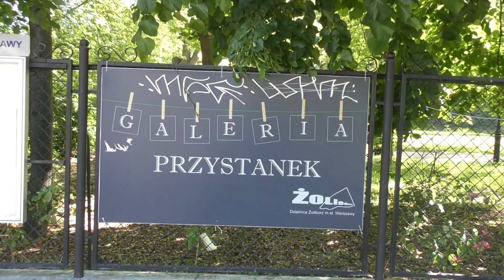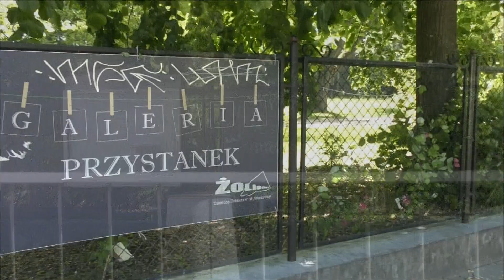Marek Kotarba Żoliborz w kwiatach 2020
Zapraszam na spotkanie ze sztuką, malarstwem w czasie pandemii.